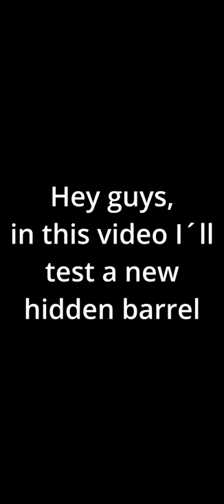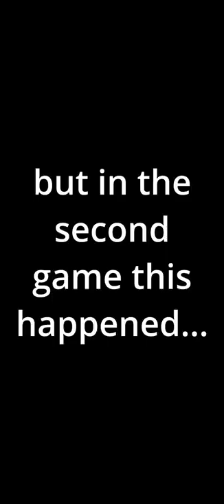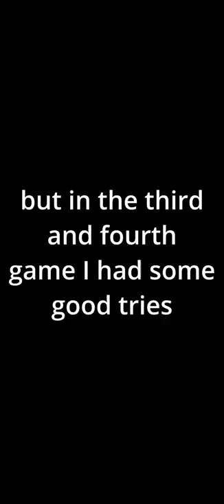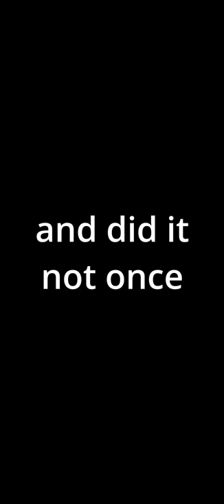The new Hidden-Barrel